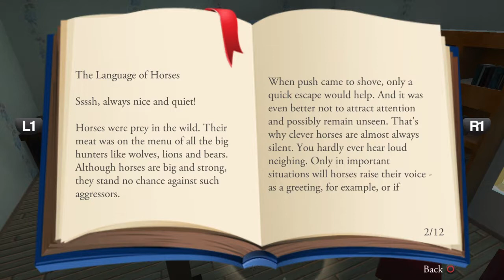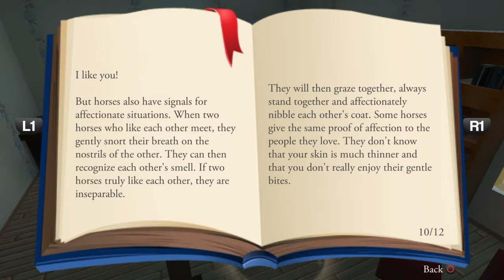My Riding Stables: Life with Horses (PS4) FAQ Part 2 | Tutorial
I could be playing Red Dead Redemption 2, but I was bored after three hours. So I decided to lead my virtual horses elsewhere.

I know what you're thinking: This is a Barbie game for bronies about putting flowers in the mane of your My Little Pony avatar. Don't judge a game by its cover. Or its character models. Or its theme. Please. I beg of you.

It's totally a resource management game. Honest. It's The Sims, with a stable.

And the soundtrack has some of the best elevator call center hold music ever in a video game.